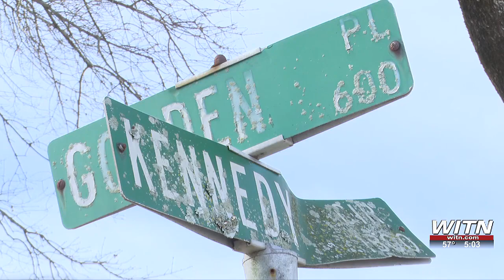Courtney PKG Kennedy Circle 02-9-24